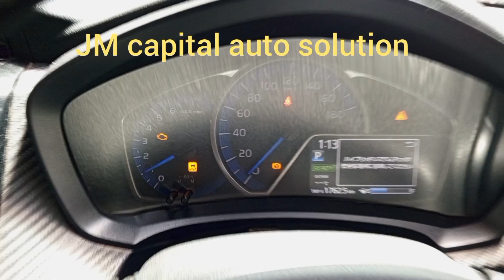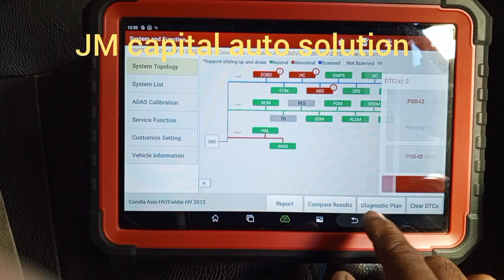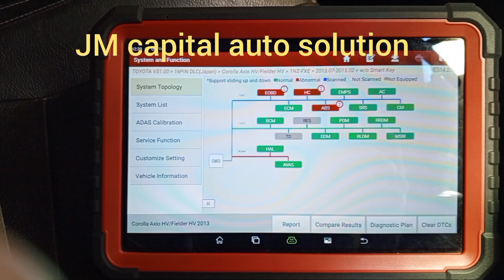Toyota fault code P0B42